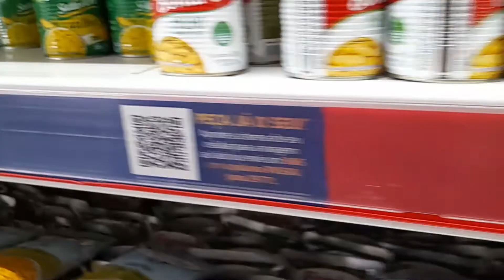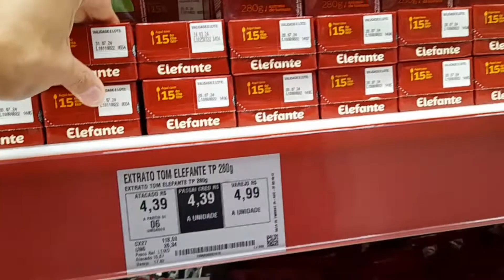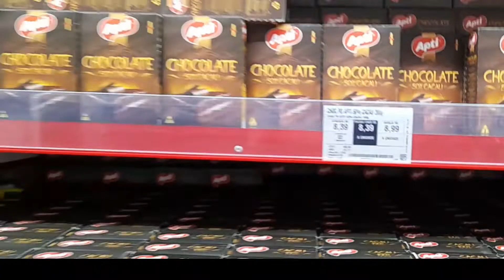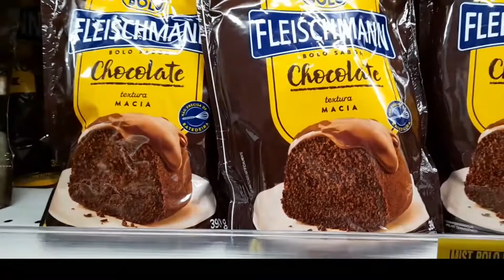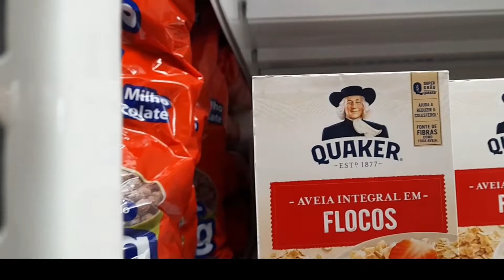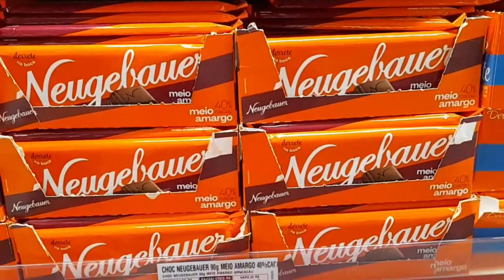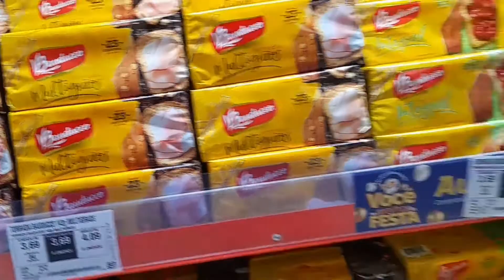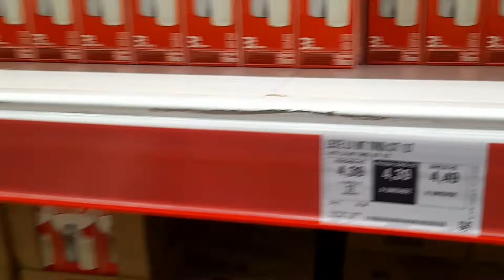COMPRAS DO MÊS NO ASSAÍ ATACADISTA (parte2)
Olá pessoal

vídeo de compras de mercado parte 2

Linha verde Curitiba PR

dicas no vídeo 😉

Facebook Valléria Machado
YouTube Fer Gamer GT6